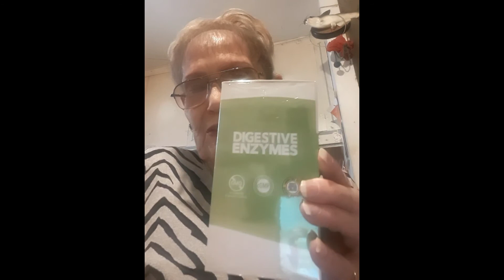BodyManual Digestive Enzymes Review | Carolyn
See what BodyManual's Digestive Enzymes can do for you!

BodyManual combines millions of years of evolution with modern scientific knowledge that enables me to produce outstanding products that optimize the benefits of naturally occurring nutrients.

Our purpose is you and we measure our success by YOUR success. Your health and well being is the most important thing.

Shop clinically tested, naturally potent vitamins and supplements, which never contain GMO's, gluten, artificial dyes or artificial sweeteners